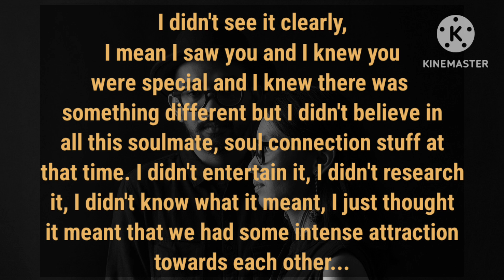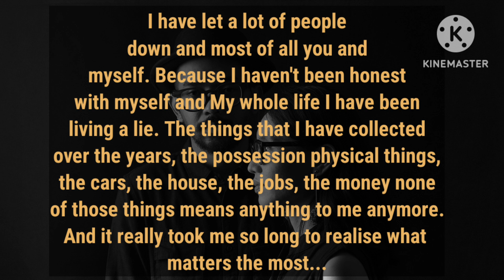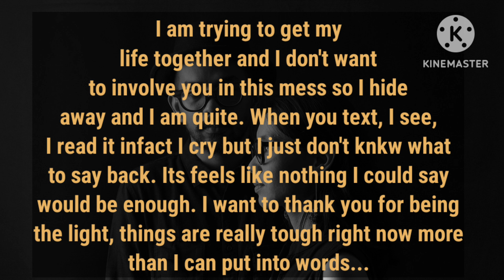🗣️Confession from your Divine masculine🙇My whole life I've been living a lie, Now I see what matters